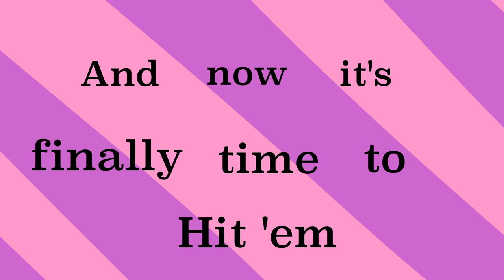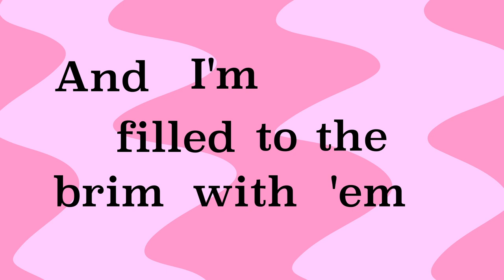"Hot Dog Blog"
He's been workin on his Hot Dog Blog...